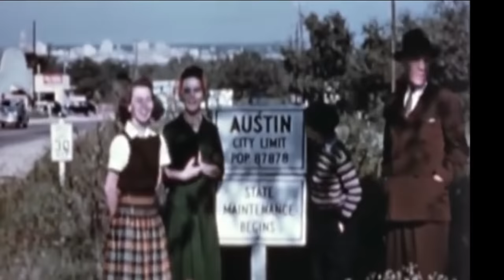Austin, Texas, in 1943 | The Back Story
Austin's population continues to grow. But it's hard to imagine that at one time, Austin officials believed the city wasn't growing fast enough.